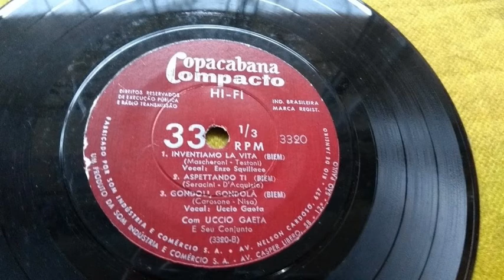ENZO SQUILLACE Inventiamo la Vita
INVENTIAMO LA VITA (Mascheroni - Testoni)
UCCIO GAETA e il suo Complesso